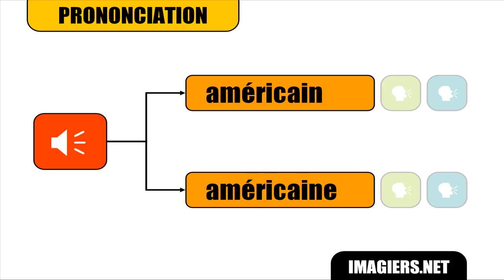RANSKAN KURSSI # Américain Américaine